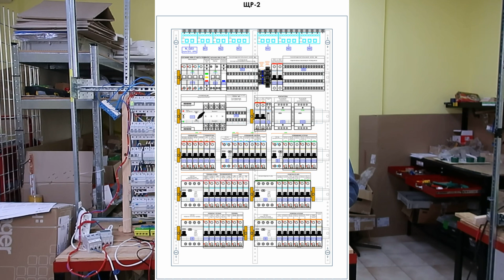Два електрощита для приватного будинку в Гостомель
Зібрані на замовлення два електрощита, кожен з яких має свої задачі та особливості. Як вони взаємодіють та про рішення в цих щитах - дивіться у відео.

Електрощит на замовлення. Індивідуальний підхід. Проект + реалізація + відеоінструкція.
Замовляють з усієї України та вже з Європи